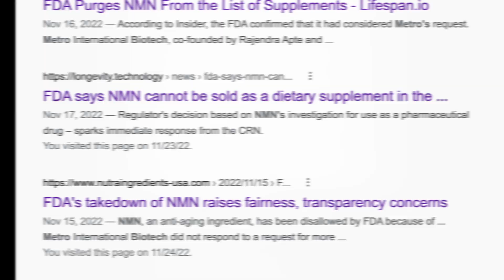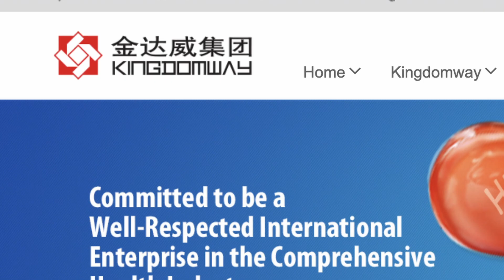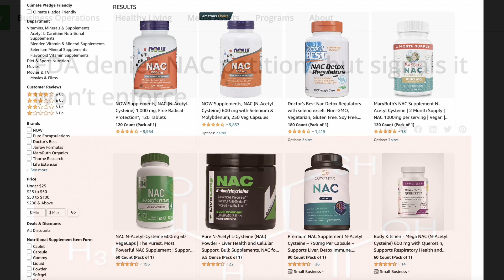Did the FDA REALLY ban NMN? And why won't David Sinclair talk about it?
Recently, the FDA replied to several companies regarding their requests to sell NMN, nicotinamide mononucleotide, as an anti-aging supplement. The FDA's replies opened a whole can of worms that has the longevity space scratching their heads and wondering how and why this could happen. Is David Sinclair behind this attempted power grab? Or is it just an attempt to legitimize NMN? The FDA previously initiated a ban on NAC, n-acetyl l-cysteine, but chose not to enforce it, since the supplement had been sold over the counter for years. Will the ban on NMN receive the same treatment?